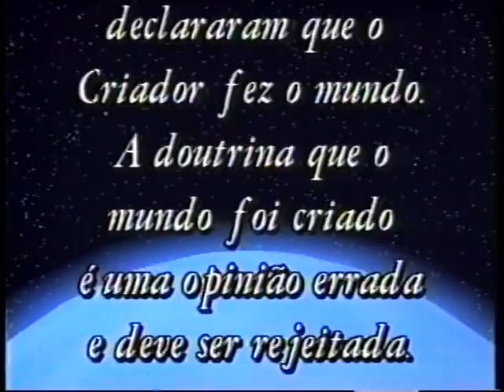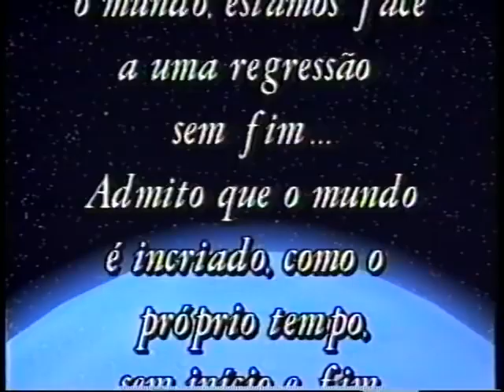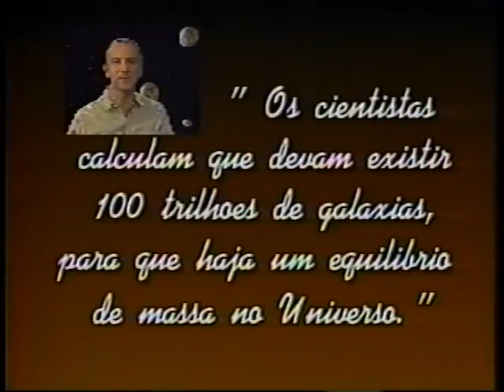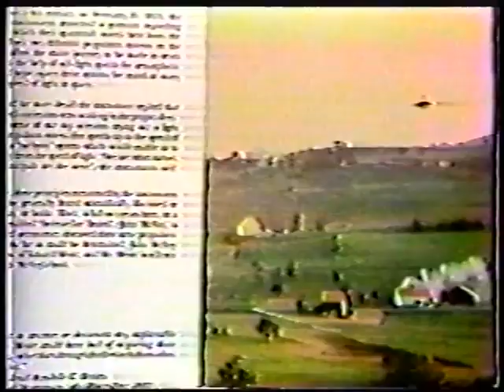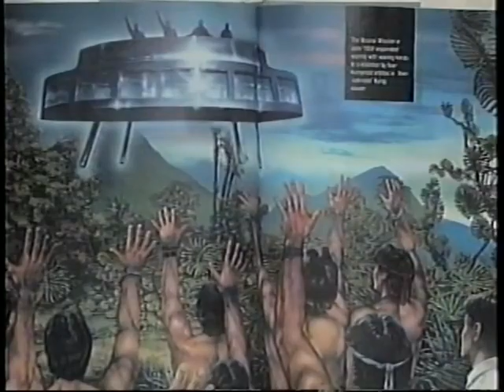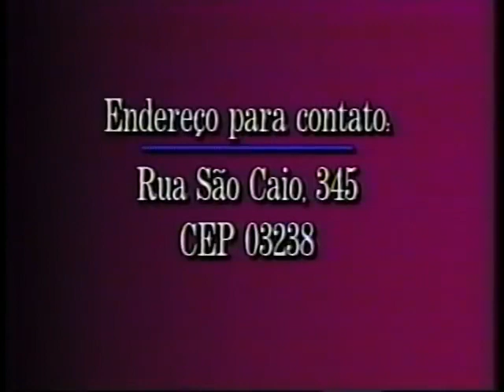UFO Contact with the Stars - Laércio Fonseca (Interview 1992)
Original Channel: @nelsonpinta
"Non-profit, information needs to be passed on"

VHS tape released in 1992 with the title "Ufo - Contacto com as Estrelas", produced and directed by Mario Marcovicchio, features the physicist, astrophysicist and sensitive Laércio Fonseca answering questions about ufology and oriental philosophy. During the documentary, photos and videos of flying saucers are shown, most of them by Swiss contactee Eduard Meier. Non-profit. Video library Enzo Trombetti (in memoriam). Thanks to Rosangela Marega for making the tape available.